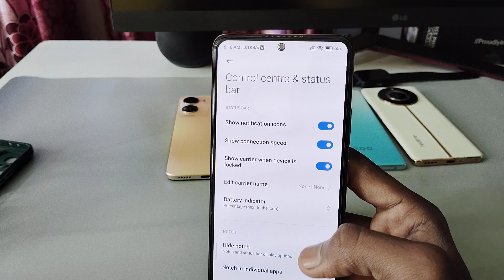how to Battery Percentage Setting In Redmi Note 13 5g,Show Battery Percentage In Redmi Note 13 5g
topic.

battery percentage setting in Redmi Note 13 5g
show battery percentage in Redmi Note 13 5g
Redmi Note 13 5g mein battery percentage kaise show karen
Redmi Note 13 battery percentage setting
how to enable battery percentage in Redmi
Redmi Note 13 battery percentage so kaise karte hain
Redmi Note 13 5g mein battery percentage kaise set karen
Redmi Note 13 5g battery percentage set kaise karen
battery percentage in Redmi Note 13 5g
showbattery percentage setting